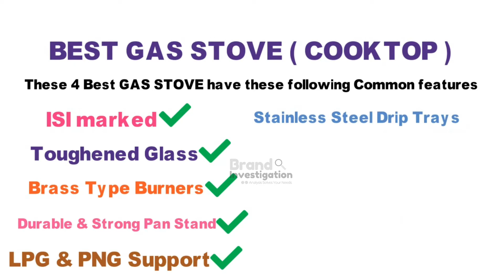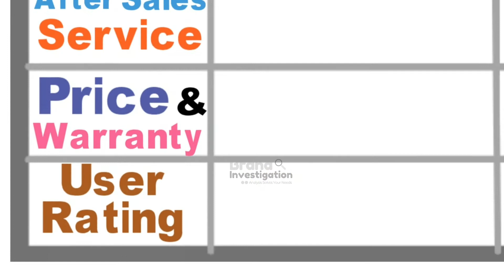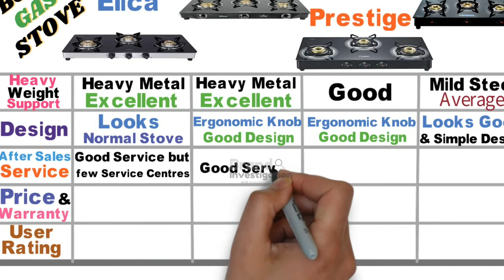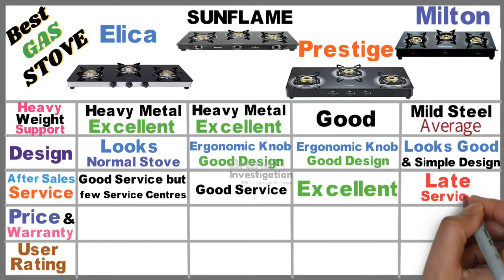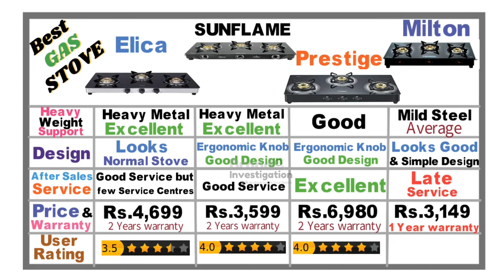Best Gas Stove in 2022 | Best Cooktop in 2022 | 3 Burner Gas Stove In India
We see the Best Gas Stove in 2022 of Best cooktop in 2022 in India and 3 Burner gas stove in India. we compared the prestige 3 burner gas stove vs SUNFLAME 3 burner gas stove cooktop etc..,

*To checkout the Product from this amazon link* :

Prestige Royale Plus

Sunflame PRIDE

MILTON Premium

Elica Vetro Glass

*Offers for Home and Kitchen Appliances* :

*Today Deals offers*